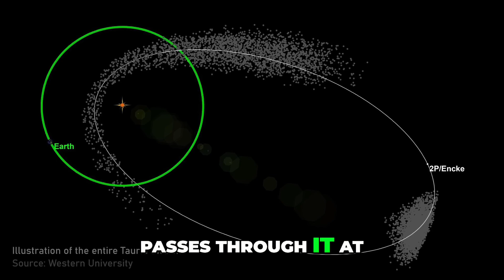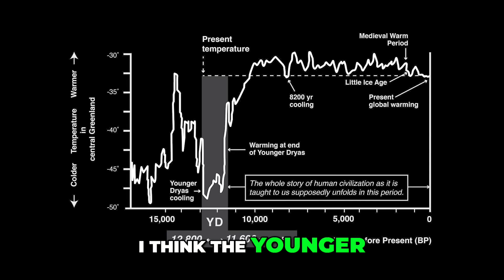The Event That Shaped Human History: Younger Dryas Explained PART 2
Discover the mysteries of the Younger Dryas, a sudden return to Ice Age conditions 12,800 years ago, and explore the controversial Impact Hypothesis. Did a comet or asteroid trigger this abrupt climate shift, causing mass extinctions and reshaping early human civilizations? This video unravels the evidence, debates, and scientific breakthroughs behind one of Earth's most dramatic climate events.